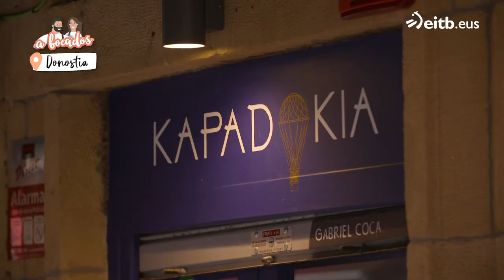Kapadokia, un bar de cuatro amigos de toda la vida en la parte vieja de Donostia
El jefe de cocina Borja Olano nos prepara un ravioli de verduras con crema de puerro, parmesano, unos puntitos de pesto y un poco de cebollino.